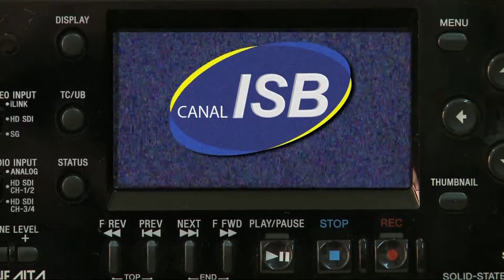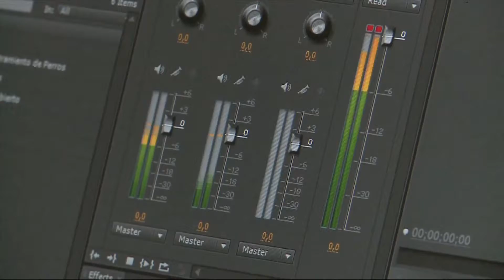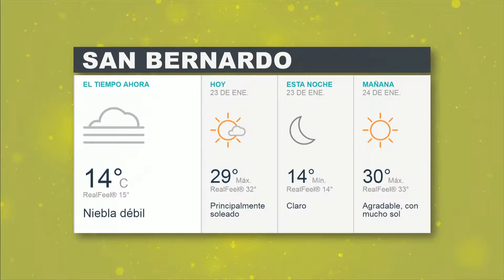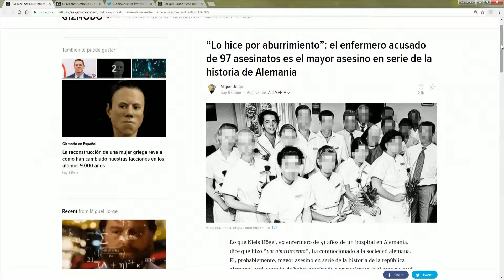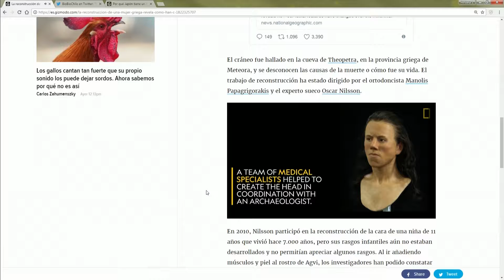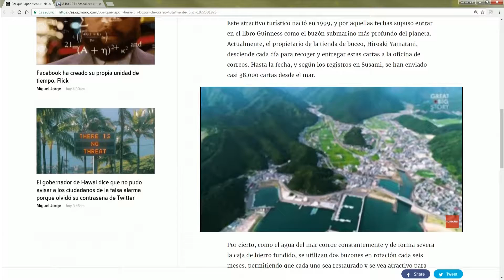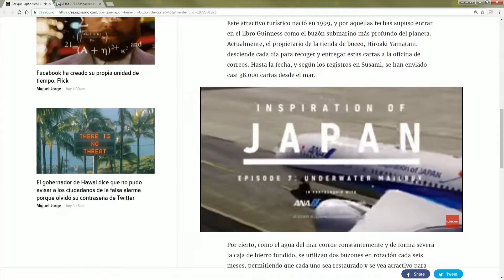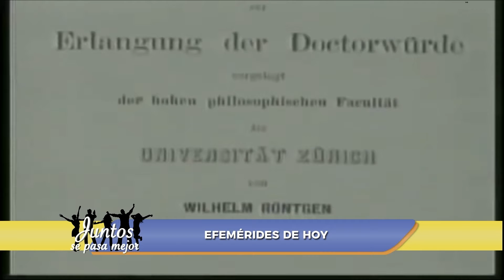JSPM 191 Saludos, Santo y Efemérides Martes 23 de Enero de 2018 Bloque 1